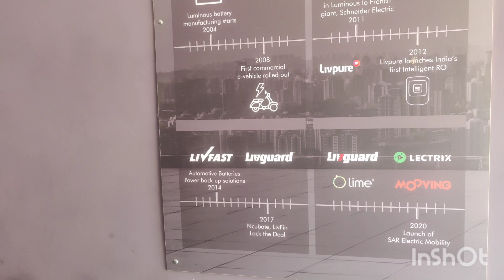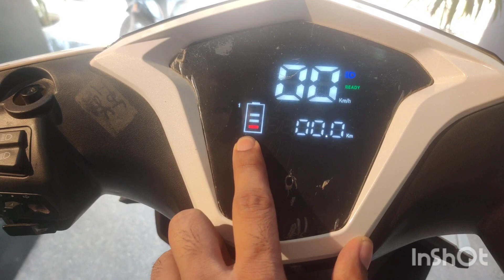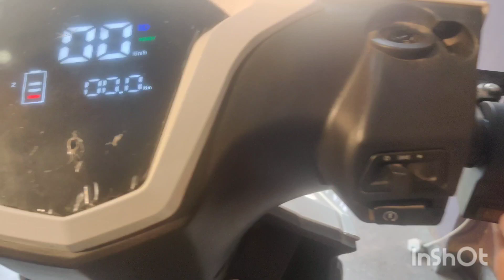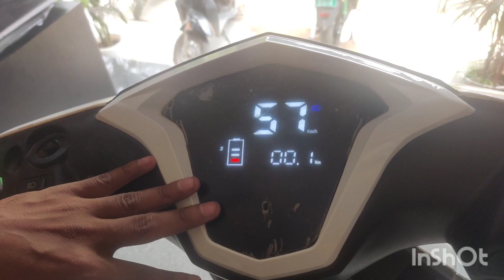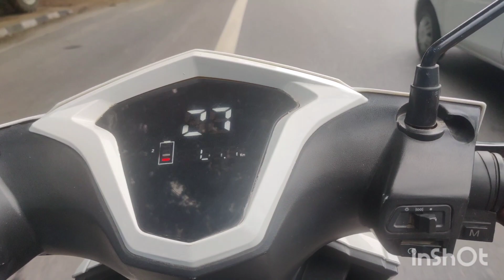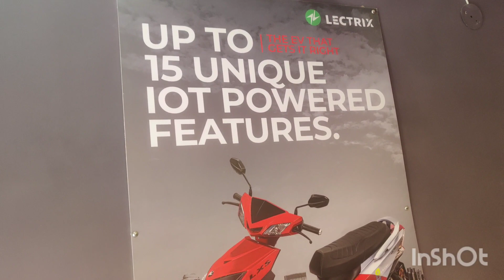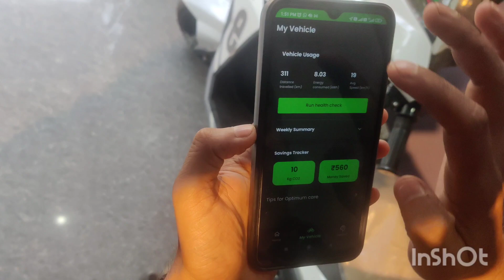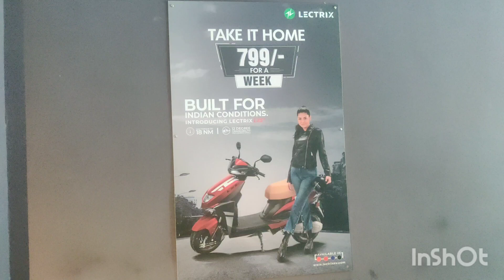Lectrix LXS Escooter Review: 35 साल पुराने और विश्वसनीय ब्रांड की पेशकश। Vlog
Lectrix LXS Escooter Review: 35 पुराने और विश्वसनीय ब्रांड की पेशकश। Vlog @ewemonk

In this video I will let you know all about Lectrix LXS Electric Scooter inside out.

Lectrix Store Address-
86-A/1, Adhchini Sri Aurobindo Marg, Delhi - 110017, Ph No. 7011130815

For review of your new and used Evehicles WhatsApp on Ph no. 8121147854